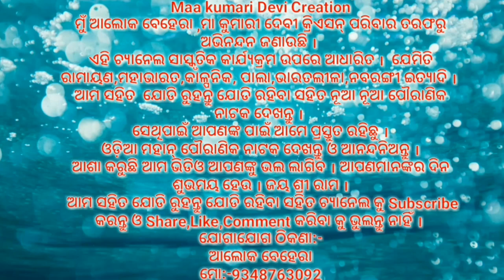ଅମୃତ ଭାଣ୍ଡେ ଉଦ୍ଗାରିଲ ବିଷ ସାବିତ୍ରୀ ବର ।।Odia Natak||Krushan Prasad||Odia Ramalia||Nayagrh||No:-1